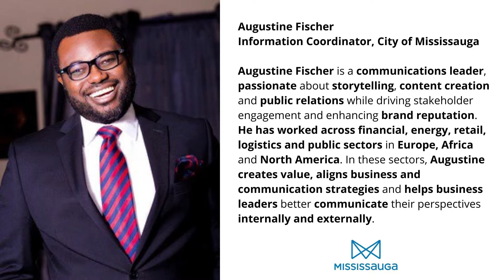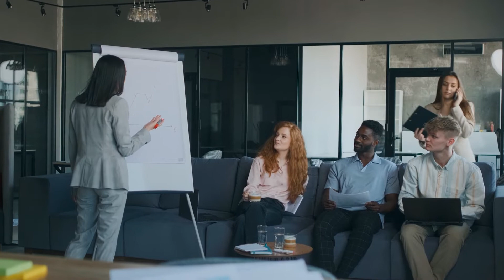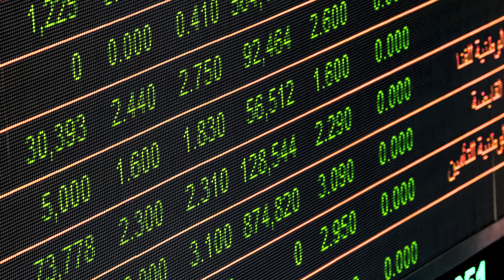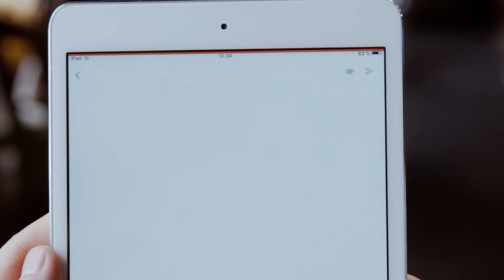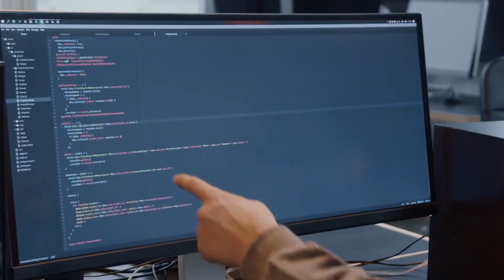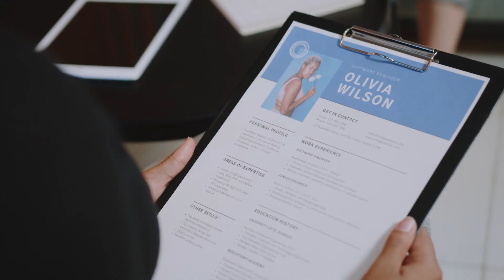Coffee Chat with Augustine Fischer, Information Coordinator, City of Mississauga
Hello and welcome to the PRofessionals & Coffee channel! 👋 💬 🎤 ☕
You have got to watch the coffee chat with Augustine Fischer, Coordinator, City of Mississauga. You will learn a lot about what steps to follow to land a job as a newcomer in Canada.

💬 🎤 ☕ Brewing Networking Opportunities 💬 🎤 ☕

TikTok     👉🏼 @professionalsandcoffee

All material in this video is original and personally recorded by “PRofessionals & Coffee” on Zoom.
Edited by Carolina Salinas
All the music we use is here 👇

Photo by George Milton from Pexels
Los muertos Crew From Pexels
Video by James from Pexels
Video by Ahmet Akpolat from Pexels

Bodega
Underbelly